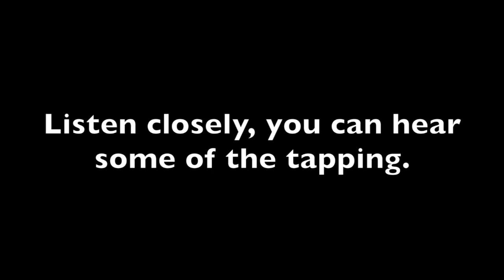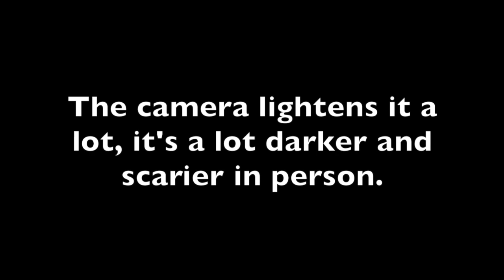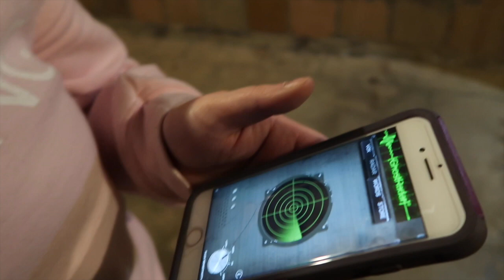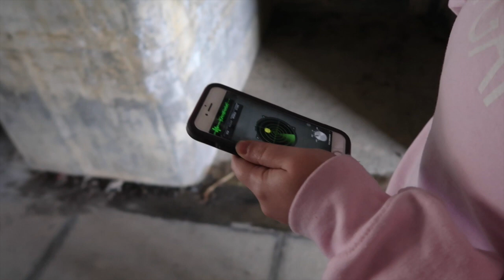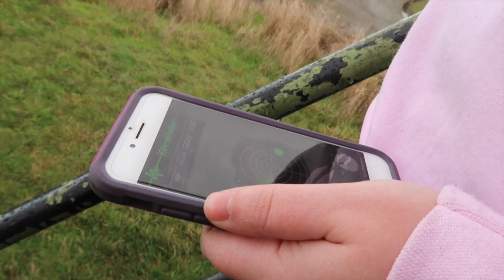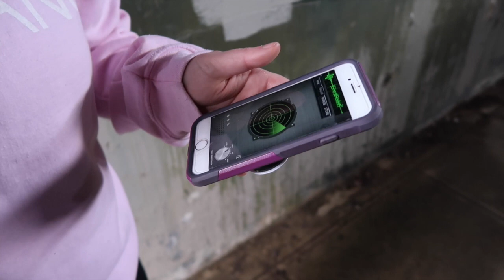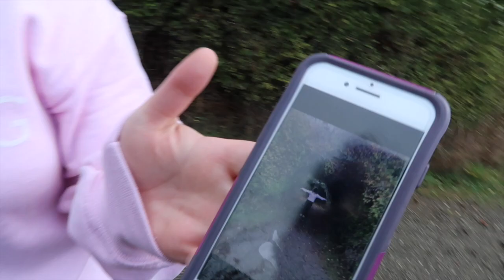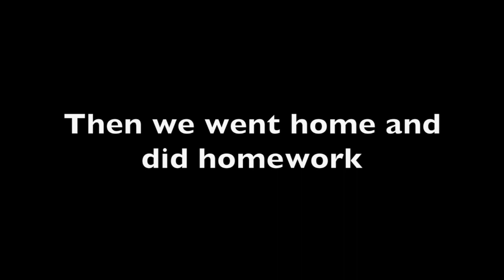Visiting Hunted Fort Casey! (Day 2)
Second day of our "haunted adventure" we decided to stop at Fort Casey and maybe talked to a spirit? We hope you enjoy! :)